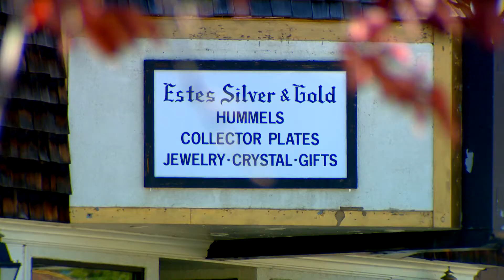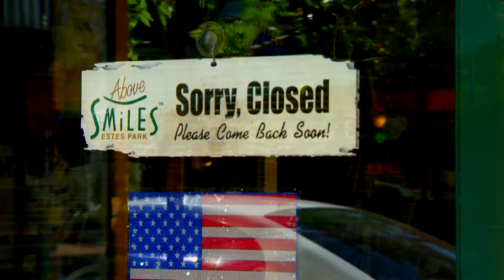"It's A Ghost Town"